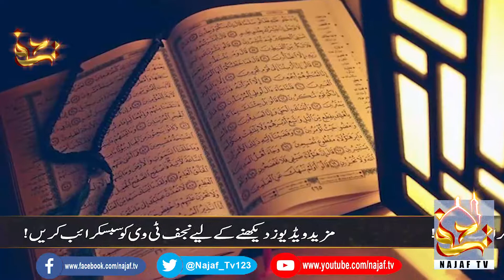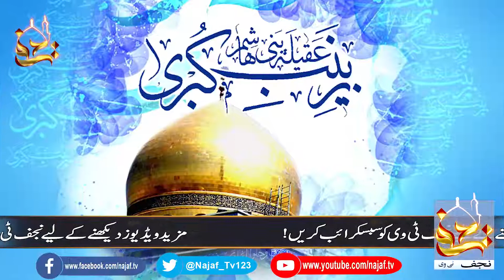Why does the West consider Islam to be the enemy of women? | Importance of Women in Islam | Najaf Tv